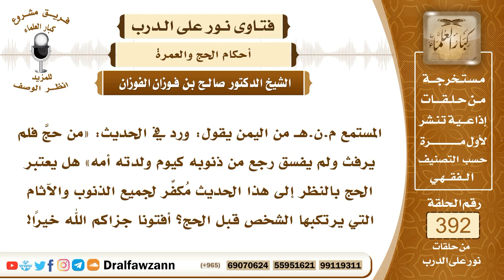هل الحج مكفر لجميع الذنوب و الاثام؟ العلامة صالح الفوزان حفظه الله